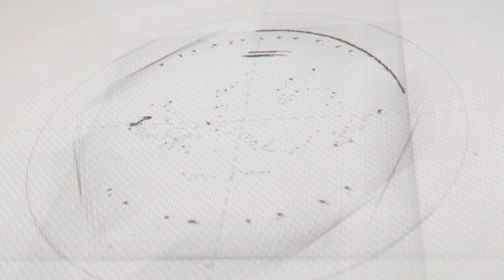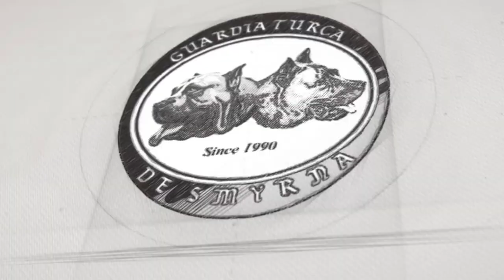Bunlar Köpek Olamaz! - Belçika Kurdu (Belçika Malinois) Köpek Irkı Tanıtımı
Çok hareketli, adeta hiperaktif bir köpek olan Belçika Kurdu köpek ırkının tanıtım videosu ile karşınızdayız. Biz onlarla yaşamaktan, onları üretmek ve eğitmekten mutluluk duyuyoruz. Fakat sahiplenmek isteyenlere bazı uyarılarımız da var. Hepsi bu muhteşem videoda.

belçika kurdu
belçika kurdu çiftliği
belçika kurdu yavrusu
belçika kurdu eğitimi
belçika kurdu özellikleri
belçika kurdu zıplama
belçika kurdu yavru
belçika malinois
belçika malinois çiftliği
belçika malinois yavrusu
belçika malinois eğitimi
belçika malinois özellikleri
belçika malinois zıplama
belçika malinois yavru